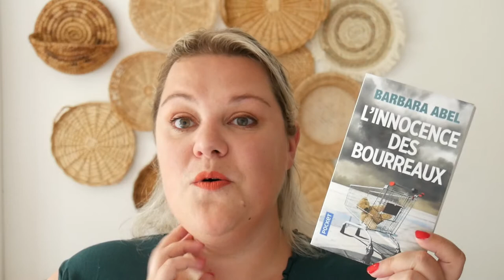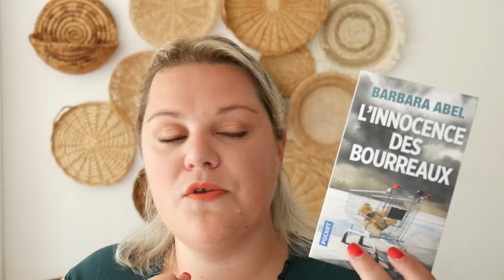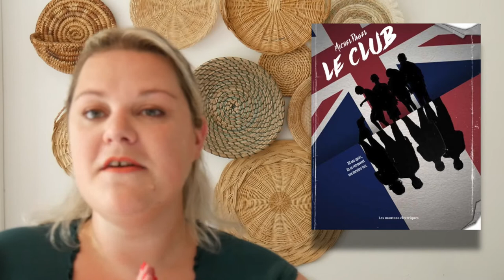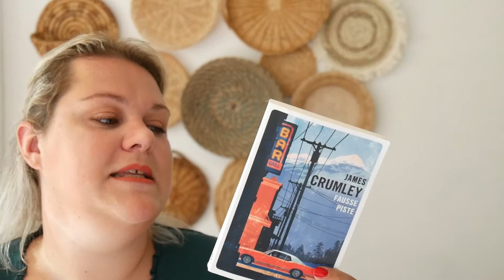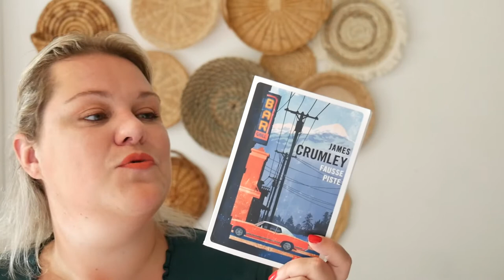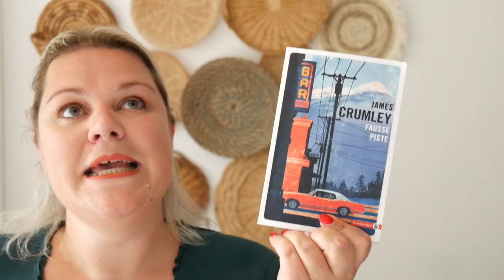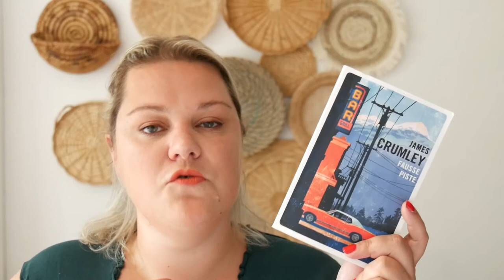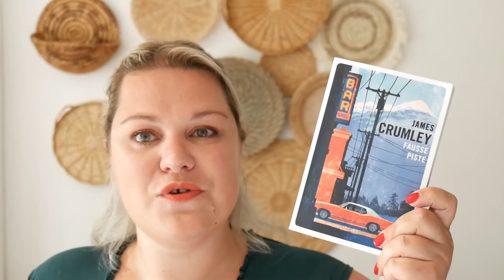Papote Lecture : Thrillers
Déroule pour toutes les infos que j’ai oubliées dans ma vidéo !

Mentionnés dans cette vidéo :
Le Club de
Profanation de Jussi Adler Ossen
Fausse Piste de James Crumley
L’innocence des bourreaux de Barbara Abel

Pour me suivre :

Facebook : Mag0911 : Plume à Papote

Si tu as des suggestions de vidéos ou de lectures que tu aimerais voir sur ma chaine, n’hésite pas à commenter la vidéo.